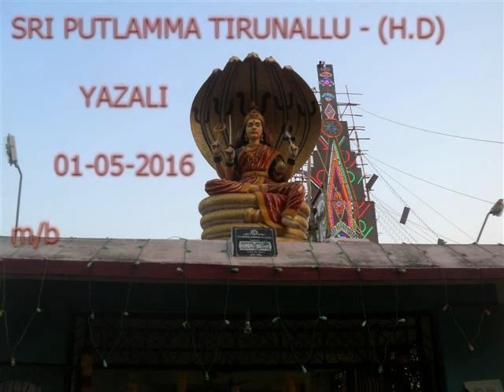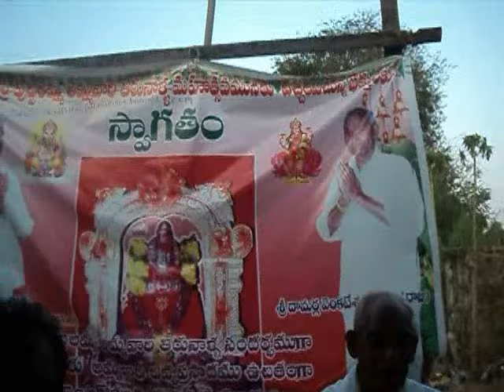putlammatirunallu/yazali/2016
శ్రీ పుట్లమ్మ తిరునాళ్ళు
అత్యంత
వైభవంగా
యాజలి
గ్రామంలో
జరిగినవి.
ఈ
తిరునాళ్ళు
మహోత్సవంలో
వేలాదిగా
భక్తులు
పాల్గొన్నారు.
మొట్టమొదటిసారిగా

సినిమాస్కోప్
టెక్నాలజీ
వాడబడినది.

ఈ
కార్యక్రమంలో
సహాయ
సహకారాలు
అందించిన
అందరికి
ధన్యవాదాలు.
మీరు
ఒక్కసారి
శ్రీ
పుట్లమ్మ
అమ్మవారిని
దర్శించండి.